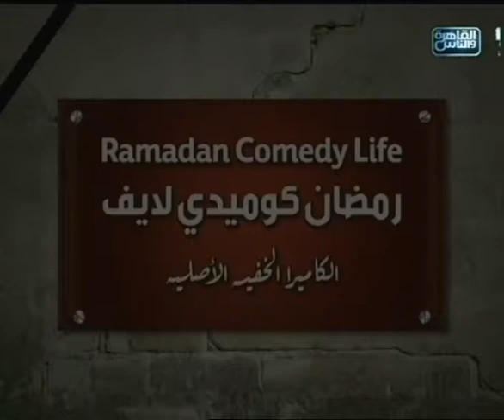القاهرة_والناس | ‫اغنية ميكس جديدة لـلميس الحديدى "بيكلوه م ااااااشوى" فى رمضان كوميدى لايف 20/7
القاهرة_والناس | ‫اغنية ميكس جديدة لـلميس الحديدى "بيكلوه م ااااااااااشوى" فى رمضان كوميدى لايف 20/7/2014